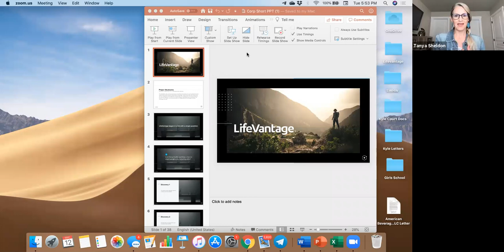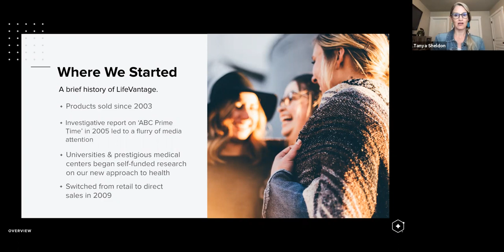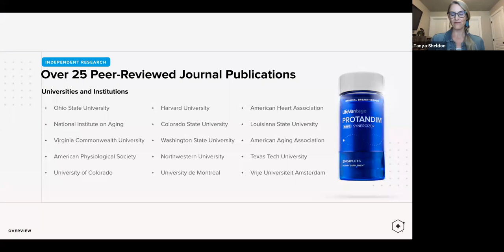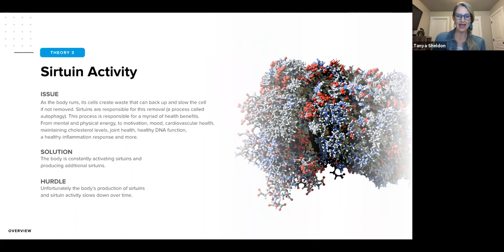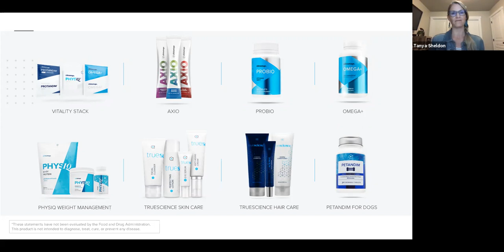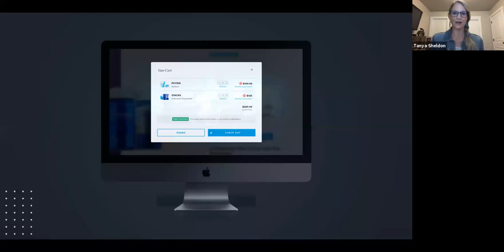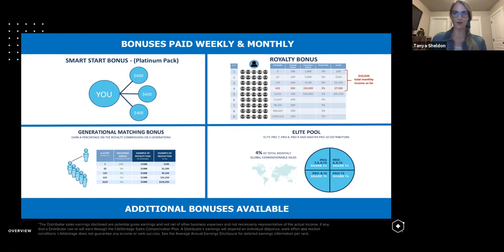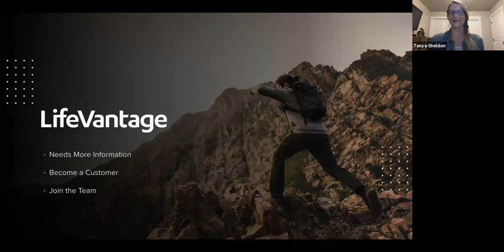Gloria Brinker and Tanya Sheldon Lifevantage Overview